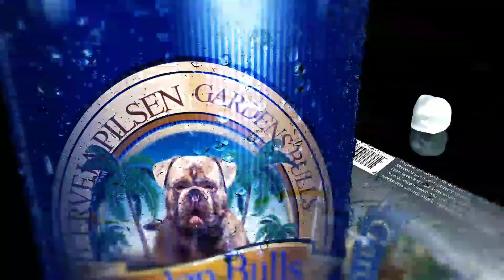Monta Natural CH. JERI x CORAL